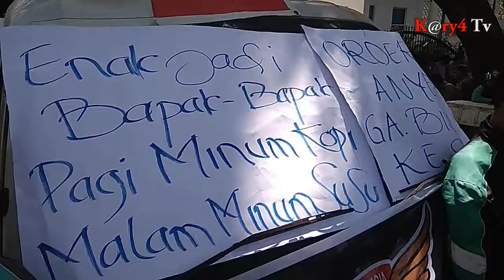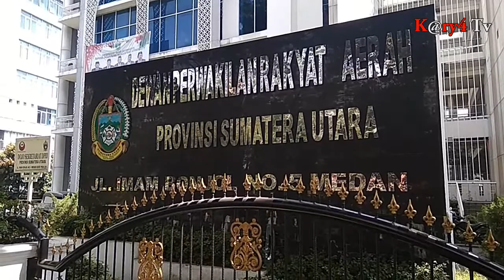ojol unjuk rasa gedung dprd sumatera utara